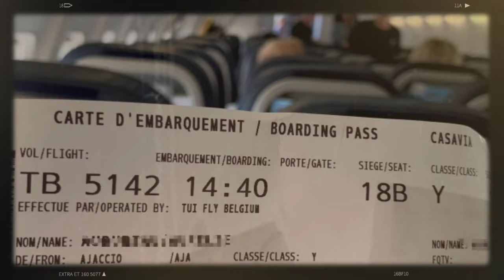Le coup de maître du Qatar pour apaiser les Tensions Algérie-Mali 🌍🤝 | 21 € pour Algérie-France..✈️🔥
Dans cette vidéo, nous explorons le rôle crucial du Qatar dans l'apaisement des tensions entre l'Algérie et le Mali. Découvrez comment le Qatar s'efforce de maintenir son influence dans le Sahel tout en favorisant une collaboration renouvelée entre ces deux nations africaines.
Cette vidéo décortique le limogeage du Directeur général de la Sûreté nationale suite à l'incident du harraga retrouvé à bord d'un avion d'Air Algérie à Orly. Plongez-vous dans les détails de cette affaire qui a secoué les autorités algériennes et internationales.
Explorez les offres exceptionnelles de Vueling pour les vols entre la France et l'Algérie en ce début d'année. Découvrez comment la concurrence s'intensifie, offrant aux voyageurs des tarifs avantageux pour des voyages entre Alger et Marseille.